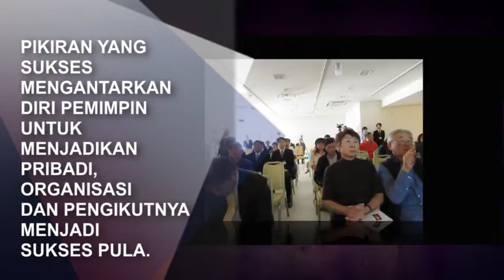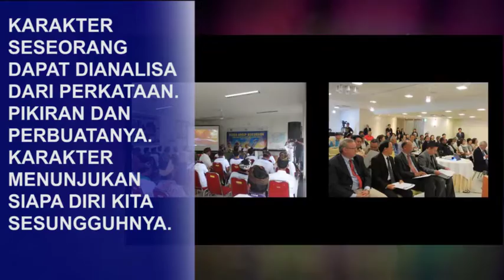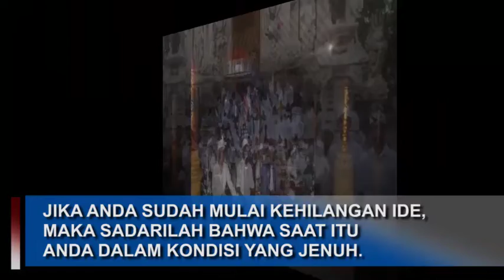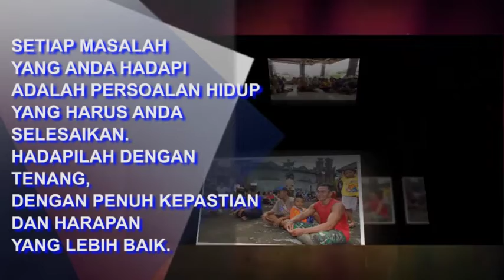Kepemimpinan dalam perspektif Gede Ngurah Wididana (TVNe Bali)